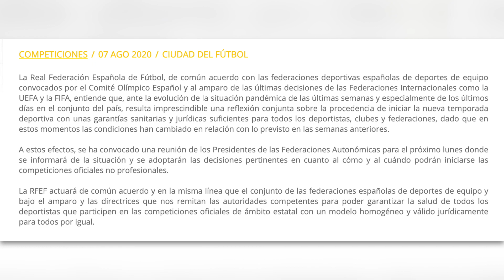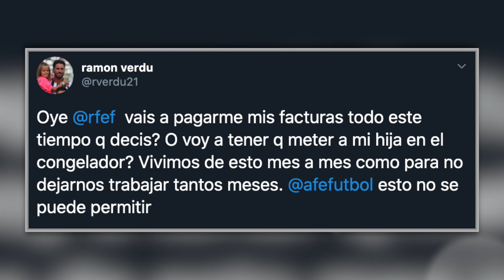LA SEGUNDA B NO TIENE SOLUCIÓN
Aún no sabemos cuándo empezará la Segunda B. La RFEF ha anunciado que su inicio se retrasará y cientos de jugadores no profesionales siguen sin solución y se manifiestan. ¿Hasta cuándo?